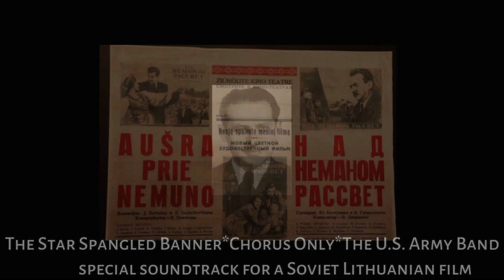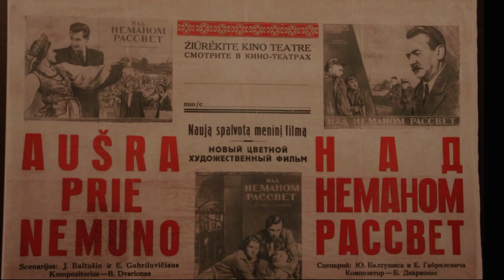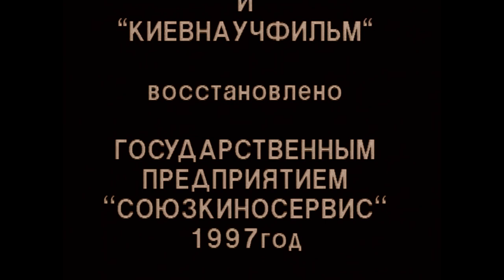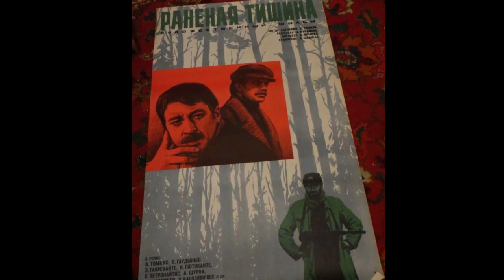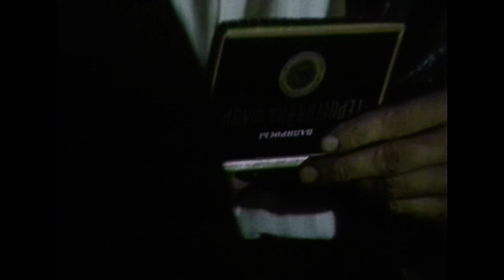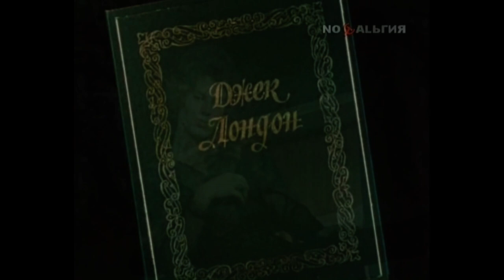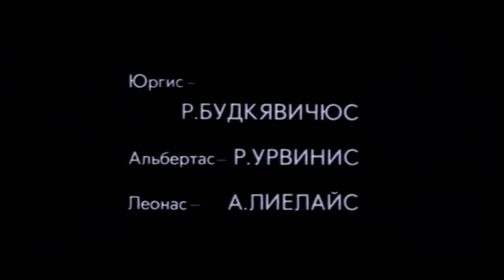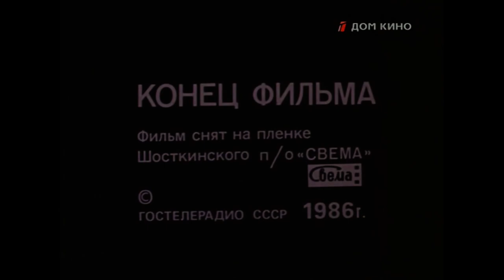aktorius Stasys Petronaitis (1932-2016) * FilmoGrafija *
***___montažas / montage RICHARD DUISBURG *
studija SAULIUS & KINTERA * Liuksemburgas, 2021